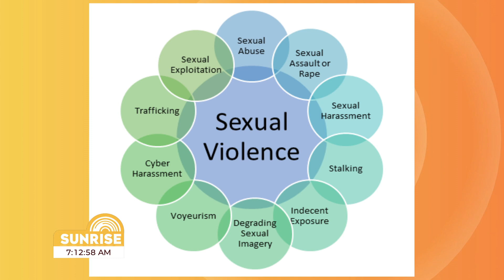Supporting Victims Of Sexual Violence - DSP Jacqueline Dillion | Sunrise April 24, 2024 | CVMTV